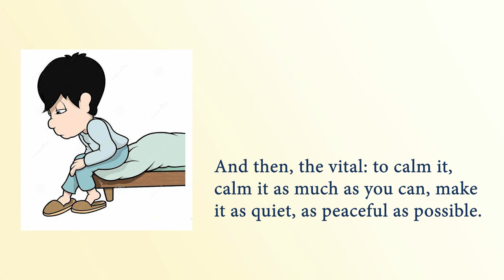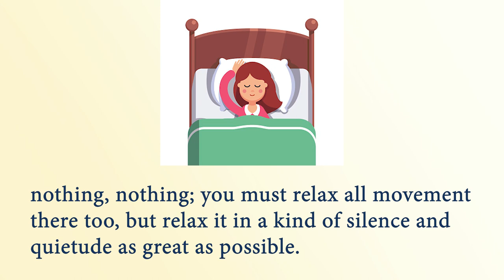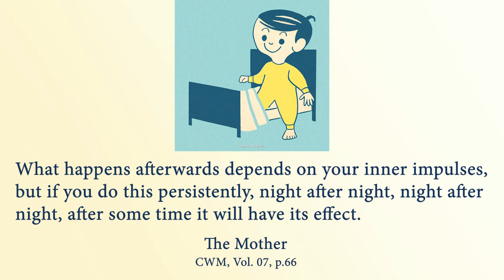Before going to Sleep - The Mother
One thing you can do in all security is, before going to sleep, to concentrate, relax all tension in the physical being, try… that is, in the body try so that the body lies like a soft rag on the bed, that it is no longer something with twitchings and cramps; to relax it completely as though it were a kind of thing like a rag. And then, the vital: to calm it, calm it as much as you can, make it as quiet, as peaceful as possible. And then the mind also—the mind, try to keep it like that, without any activity. You must put upon the brain the force of great peace, great quietude, of silence if possible, and not follow ideas actively, not make any effort, nothing, nothing; you must relax all movement there too, but relax it in a kind of silence and quietude as great as possible.

Once you have done all this, you may add either a prayer or an aspiration in accordance with your nature, to ask for the consciousness and peace and to be protected against all the adverse forces throughout the sleep, to be in a concentration of quiet aspiration and in the protection; ask the Grace to watch over your sleep; and then go to sleep. This is to sleep in the best possible conditions. What happens afterwards depends on your inner impulses, but if you do this persistently, night after night, night after night, after some time it will have its effect.
The Mother ( CWM, Vol. 07, p.66)